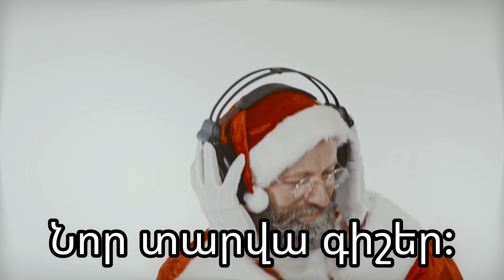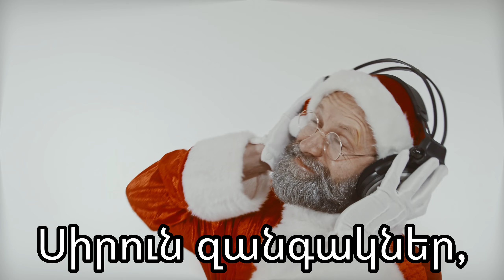Jingle Bells Karaoke Armenian. Զանգակներ, զանգակներ